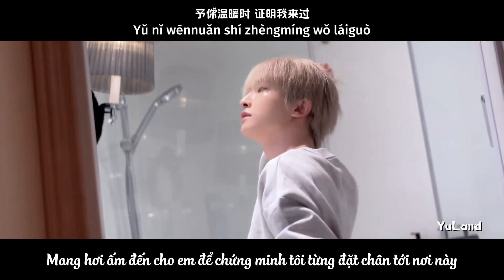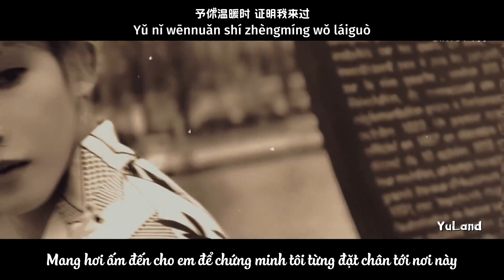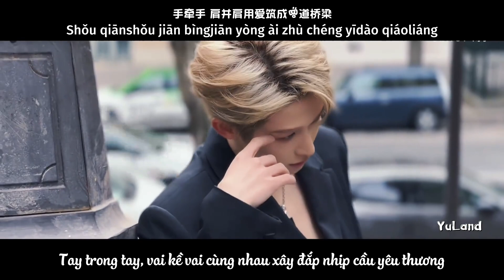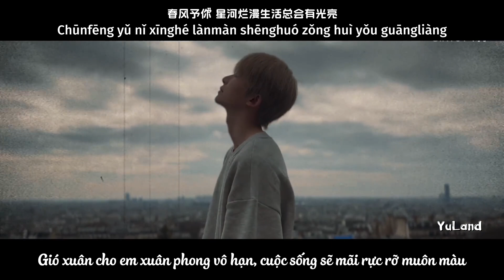[VIETSUB] GIÓ XUÂN TRAO EM (春风予你)- LƯU VŨ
🌧️Bản dịch được thực hiện bởi YuLand và Laelia. Vui lòng không mang ra ngoài và reup dưới mọi hình thức.